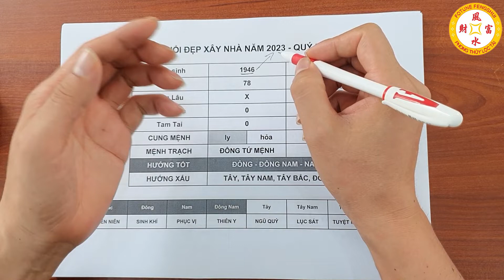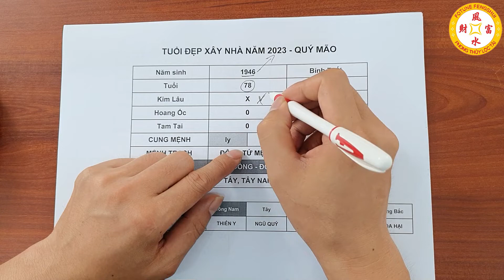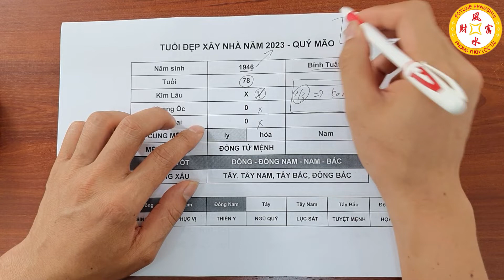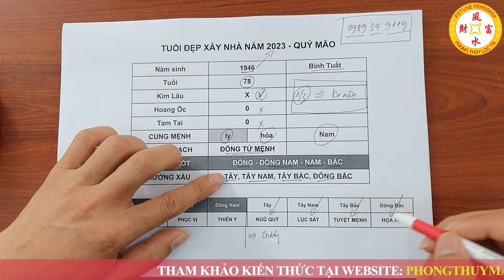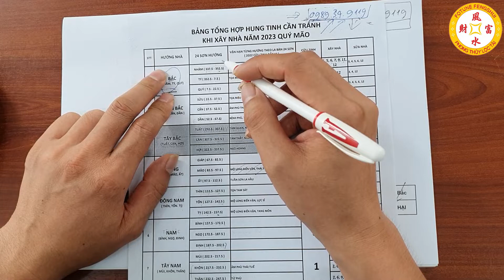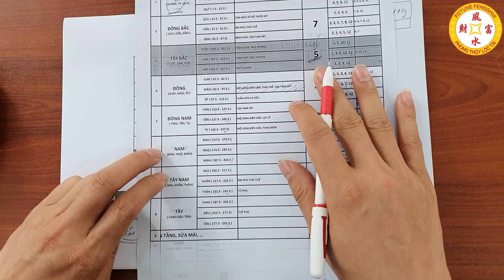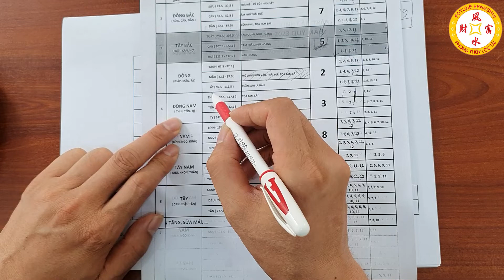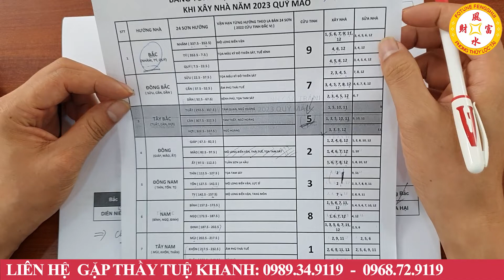Bính Tuất 1946 Xây Nhà 2023 Trước Sau Gì Cũng GIÀU SANG PHÚ QUÝ Tiền Bạc Ùn Ùn Kéo Đến Chật Két